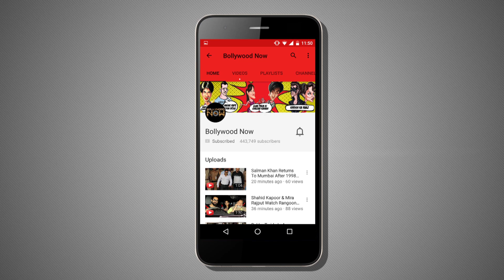Alia Bhatt Defends Kangana Ranaut's NEPOTISM Remark On Koffee With Karan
Alia Bhatt reacts on Kangana Ranaut's 'Nepotism' remark. Watch the video.